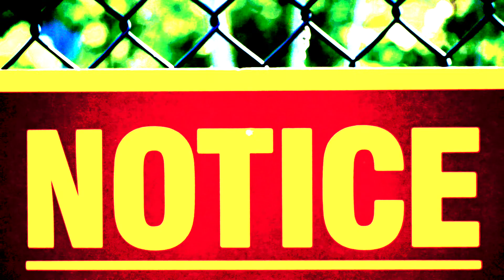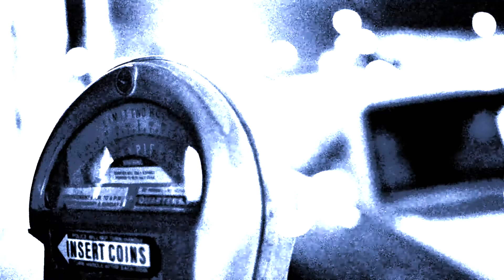Limbo - H3LLFIR3 & 6R1M$tON3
Song: Limbo [Prod. By Joey Tech]
Artists: Justice JPhi & Joey Tech
Album: Hellfire & Brimstone

J Phi (then Justice JPhi) & Joey Tech performing their song 'Limbo' from the "Hellfire & Brimstone" duo project.

Produced/Mixed/Mastered by Joey Tech. Written by Justice JPhi & Joey Tech. Filmed/Edited by Costa Joe.

Joey Tech VERSE 1:
"This... bedhead telepathy, you must've read the memo wrong. Take this negative energy and convert to lethal weapons, bombs. Filled with savages unafraid to knock your mother off, cappin' false targets like, "my bad, we got the OTHER Saddam!" U.S. Army doctors run you through with tall needles. Righteous apostates. F*** 'em, they all evil. This ain't a war on terror, it's a war on all people. Strap a skinhead to a missile and send him flying. Call that a bald eagle. Break down the floodgates like broken levies. We give up, for f***'s sake, this hope is heavy. You want war? Bring it. We ready. Think what we do to you when you see what we do to each other already. I'm a demigod, gettin' head in the back of a Chev while I'm hella gone. I'm crazy, no demagogue. They praise me, go tell your God. I'm the record don. They say Tech been slept'ed on. Mother wept 'cause you crashed to your death while you slept and missed the hexagon.

JPhi VERSE 2:
I pillage poor heirs. Pour air to fill a fourth pear. Four pairs of scrilla whores wear, torn where they livin' for players. A fort scared a village, nor fared a villain's horn's blare. Concealin' gore there and killin' more. Share gorilla warfare. Uh. Cursed demons and blessed angels test the angle. My thing hang like Ving Rhames so let it dangle like extra bangles. I earned my lyrical stripes through spiritual hype, I tread a bengal. Hell inflames the deity you pray too, Heaven save you. I answer questions before they're asked, so tell 'em 'ask.' Walkin' down this road a know-it-all. It's called a telepath. But I don't tell 'em that, in fact, I'd rather relish that. Coughin' black until my coffin black, I often rap. Conscious that my awful trap can off a rapper, dawg, if that's a dapper down a dollar stack, I bet you a train'll pump its brakes whenever we make 'em pause the track but I prefer to cause a wreck. Hand eye coordination, no more facin' damn lies. I brand mine.

Joey Tech VERSE 3:
Damn Phi, you a d*** for that one. Leave your face twisted like a rib dis-attachment. On the mic, we splittin' atoms. F*** a deaf tone, these are death tones. Get ya' head blown and leave your mind crippled by the next stroke. The tambourine man when the bells toll, leave ya' with ya' neck broke. Pure evil, peep the sequel: "Brim-fire & Hell-stone!" Got a battering ram at the ready if you think you can block this writer. I kill the beat before I say anything. Just my thoughts are fire. Say you got the heat? Make way for hotter s***. Hang the fool underestimating the kangaroo that he be boxing with. Dread composure. Use a dead cobra as a walking stick. That crippling anxiety people talk about? Well I'm the cause of it. Leave it hollow, we throttle it, drop a bomb on it, crash the rocket ship. We really on this s*** so call it, b . Y'all got poor vocals, couldn't spit with the strength of four oboes. We spit a sicker mixture than ABC rum and Four Loko.

JPhi VERSE 4:
Cold ozone. Blow smoke in the sky to fly with the Lord's do-dos. A sore low-low implores no-nos. That's a high register, somethin' the store don't know. Born of core evil, more people will be ripped open wide 'cause all of their souls are closed inside like welcome to the frozen side of Hell! Caught a lot less but my thought process is an onslaught's best, better left forgotten. Never-the-less I sever the head. It's evident elegant elephant's in the room like BOOM and there goes the dynamite. I'm so fire B.E.T.'ll wanna put me in the Cypher twice. I write my rhymin' like a scientist with bits of iron hide, an entree cookin' lion pride beside a side of cyanide. Eerie walks the fable when I'm peering off the lable. A meal for intellectuals, now let us sit at the periodic table. Clearly y'all aren't able to fathom what I spit though. Purgatory story purged before me doors to Limbo.

This was a special set to promote the original “Hellfire & Brimstone” release, performed in downtown Jax at the Hourglass Pub in 2017.